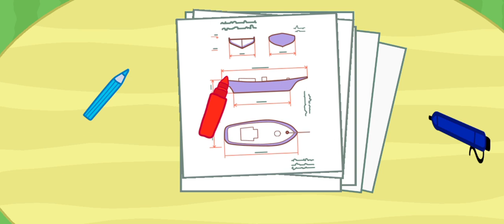ТРИ КОТА НОВЫЕ СЕРИИ/МАША И МЕДВЕДЬ/ТРИ КОШАРЫ/ШУРУП КОТ/МАЛЕНЬКИЕ КОШМАРИКИ/MLP/Prices/ДЕТИ ИГРАЮТ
Развивающие ютуб:
 обучающие игры для детей 3 лет
Игры малышам от экспертов по дошкольному развитию! Главные персонажи - смешная еда в разных проявлениях. Очаровательные, озорные, они  точно подружатся с вашим малышом! Развивающая игра - лучшая форма взаимодействия ребенка с миром. Уже давно детские приложения стали главными помощниками родителей, потому что детская игра способствует всестороннему развитию.
56 обучающих занятий в одном приложении для развития 12 базовых навыков: учим цвета, буквы, цифры, формы и многое другое. Игры для маленьких сопровождают голосовые подсказки и яркая анимация, чтобы ребенок мог играть сам или с кем-то. Игры для малышей разработаны, учитывая особенности восприятия ребенка в его возрасте. Детские развивающие игры для детей 2 лет помогают раскрыть творческий потенциал, сформировать когнитивные навыки: внимание, креативность, логика.
⭐️голосовые подсказки
⭐️игры малышам для знакомства с буквами и алфавитом
⭐️смешная еда для формирования интереса к здоровым продуктам
⭐️игры для детей 4 лет и младше
⭐️безопасное пространство для малышей
⭐️развитие мелкой моторики
⭐️56 обучающих активностей
⭐️игры для детей 5 лет - как подготовка к начальной школе
Развивашка стала обязательным элементом воспитания. Обучающие игры для детей 3 лет - эффективная альтернатива традиционным академическим методам. Игры для маленьких приносят много  радости и в то же время идут на пользу развитию психики. Яркие персонажи, музыка, голосовые подсказки, которые сопровождают наши детские  развивающие игры, смогут привлечь внимание малыша. Теги